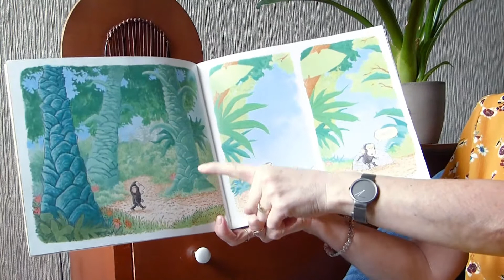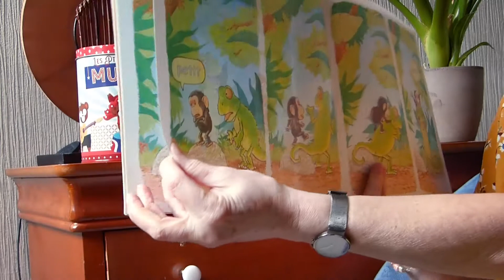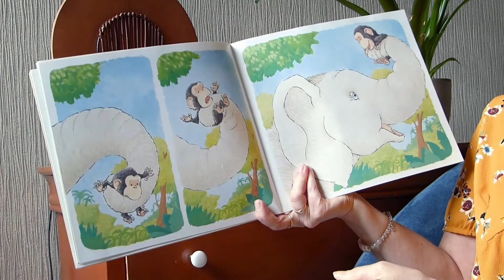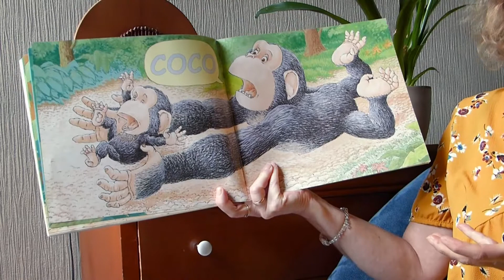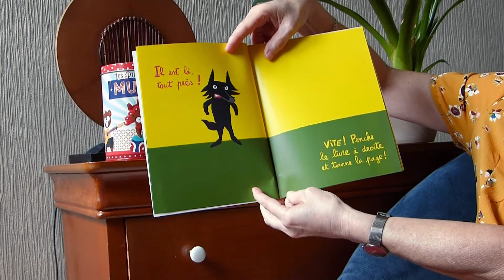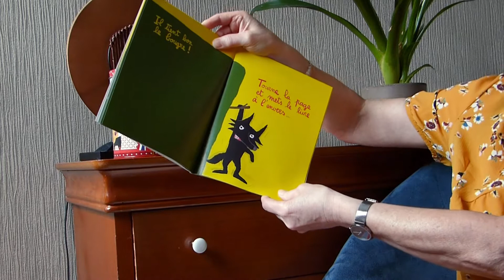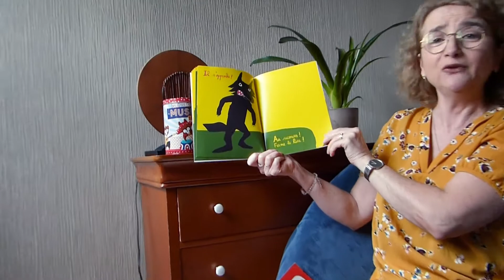Lectures offertes... Episode 6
Nathalie Lemonnier de la Maison de la Petite Enfance d'Epinay-sous-Sénart vous propose des lectures d'ouvrages à écouter en famille. Lancées lors du confinement du printemps 2020, les lectures offertes par les professionnelles de la Maison de la Petite Enfance d'Epinay-sous-Sénart sont des temps calmes à partager en famille.